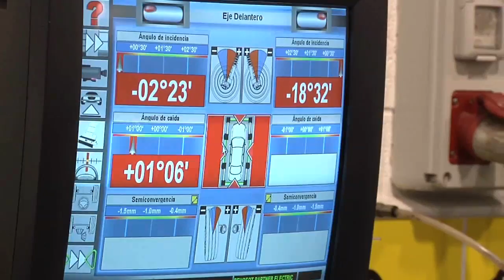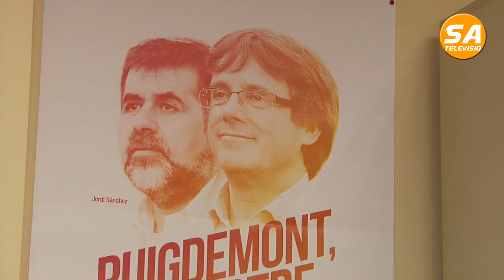SATV 141217 junts x cat gaspa